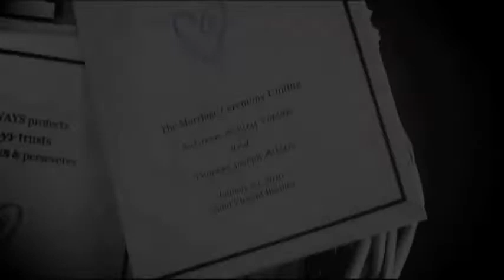Saint Vincent Basilica - Wedding Video - Latrobe, PA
Autumn & Thomas' Wedding Day Highlight